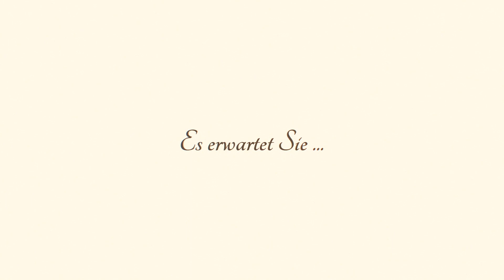Ein Männlein steht im Walde | Oper "Hänsel und Gretel" (E. Humberdinck) - 1. Akkordeon-Orchester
Das Volkslied "Ein Männlein steht im Walde" findet neben vielen weiteren volkstümlichen Melodien Einzug in der Oper "Hänsel und Gretel" Die Musik dieser spätromantische Oper in drei Akten entspingt der Feder Engelbert Humperdinck in den frühen 1890er Jahren. Literarische Vorlage stellen die Märchen der Gebrüder Grimm dar, wobei Engeberts Schwester Adelheid Wette das Libretto zur Humperdincks Werk verfasste.
Unter der Leitung von Richard Strauss fand die Uraufführung am 23. Dezember 1983 in am Hoftheater Weimar statt und wird seitdem besonders gerne in der Adventszeit aufgeführt.

Die kindlichen Erzählungen können ganz hervorragend auf dem Akkordeon interpretiert werden und werden hier als Auszug aus dem Potpourri "Hänsel und Gretel - Melodienfolge aus dem gleichnamigen Märchenspiel" für Akkordeonorchester präsentiert.

Am 1. Sonntag im September präsentiert sich das 1. Orchester des Akkordeonvereins Winsen (Aller) traditionell zu seiner Matinee. Hierbei handelt es sich um eine Gemeinschaftsveranstaltung mit dem Verkehr- und Verschönerungsverein Winsen (Aller). Dieses Jahr hat das 1. Orchester mit seinem Dirigenten Marcus Manske ein abwechslungsreiches Konzert unter dem Motto "Große Werke der Musikgeschichte" zusammengestellt.

Die Fotos der Spielerinnen und Spieler des Akkordeonverein Winsen (Aller) werden mit freundlicher Genehmigung von Kerstin Susanne Harke genutzt.

Wenn Sie Interesse an dem Akkordeonverein Winsen (Aller) haben oder ganz allgemein zur Akkordeonmusik, finden Sie weitere Informationen
/wiki/File:Kirche_St._Johannes_der_T%C3%A4ufer_Winsen_(Aller)_10.JPG

The folk song "A little man stands in the woods" is found in the opera "Hänsel und Gretel" along with many other folk melodies. The music of this late romantic opera in three acts was penned by Engelbert Humperdinck in the early 1890s. The fairy tales of the Brothers Grimm represent the literary template, with Engebert's sister Adelheid Wette writing the libretto for Humperdinck's work.
Conducted by Richard Strauss, the world premiere took place on December 23, 1983 at the Hoftheater Weimar and since then has been particularly popular during the Advent season.

The children's stories can be excellently interpreted on the accordion and are presented here as an excerpt from the potpourri "Hänsel and Gretel - Melodies from the fairy tale play of the same name" for accordion orchestra.

On the 1st Sunday in September, the 1st Orchestra of the Accordion Club Winsen (Aller) traditionally presents itself for its matinee. This is a joint event with the Winsen (Aller) traffic and beautification association. This year, the 1st Orchestra and its conductor Marcus Manske put together a varied concert under the motto "Great Works of Music History".

The photos of the players of the Winsen (Aller) accordion club are used with the kind permission of Kerstin Susanne Harke.